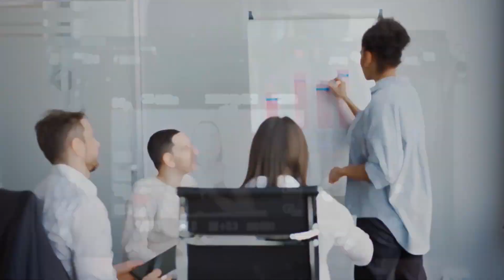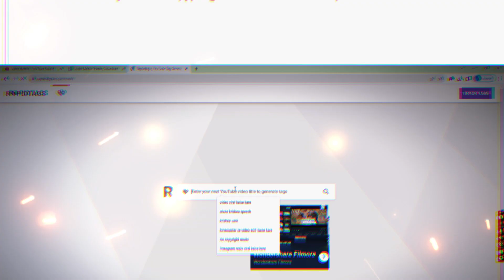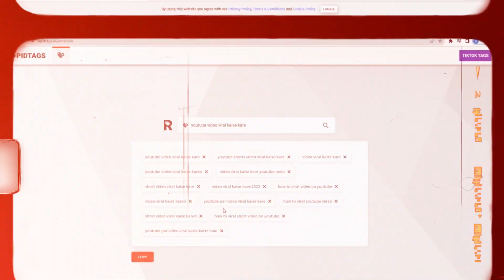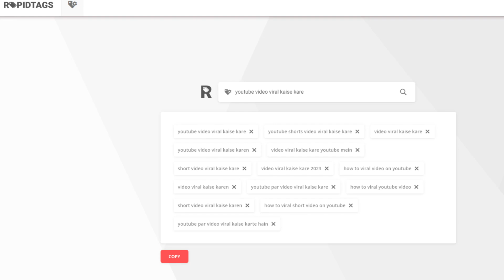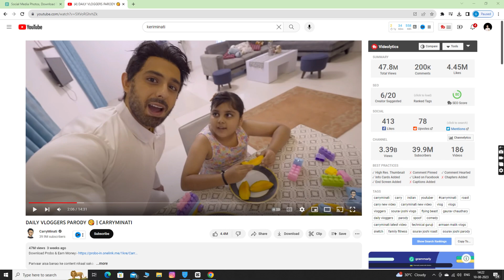How To Find VIRAL Tags For YouTube Videos Like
How To Find TRENDING TAGS For YouTube Videos Like ‎@Algrow ‎@decodingyt

This video talks about how to find viral tags for youtube videos. You should really know how to tag your video properly in order to make full use of the tags feature. So this video is about youtube video par tags lagane ka sahi tarika & kaha se apko viral tags milenge . More in the video!

Yaha par kuch link hai jo demat account ke hai jisse aap investment or without investment dono tarike se rupaye kama skte ho jada jaankaari ke liye instagram par message karo

Refercode - 979043ARG

tags lagane se sahi tarika
sahi tarike se tags kaise lagaye
tags kaise lagane chaiye